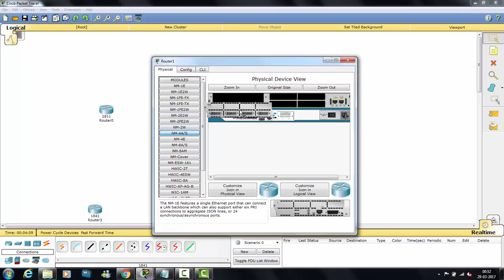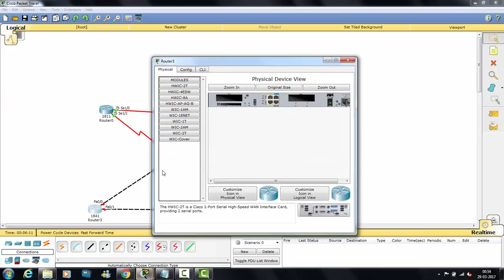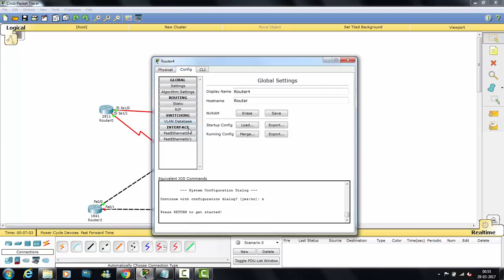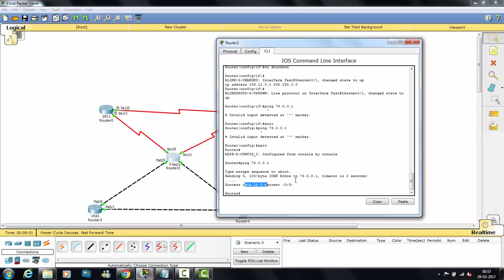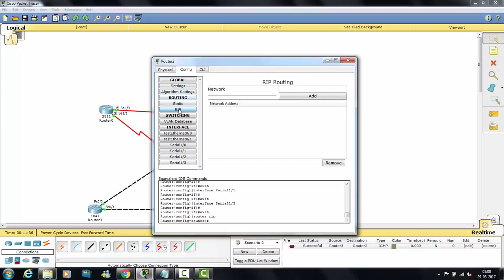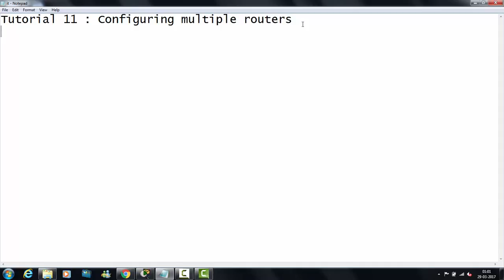Tutorial 11 : Configuring multiple routers - Packet Tracer - TY BSc. IT practical exam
About Channel:
🤪Naam hi kaafi hai, description ki kya zaroorat